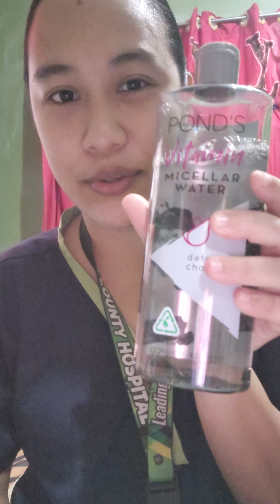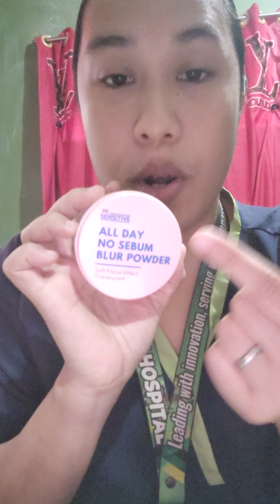Mini Vlog muna tayo for the char😅✌️